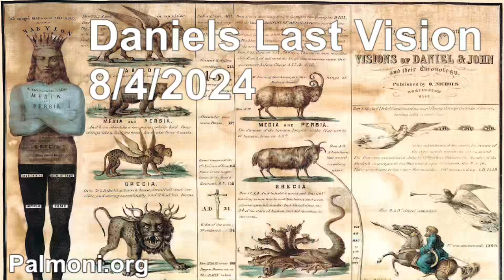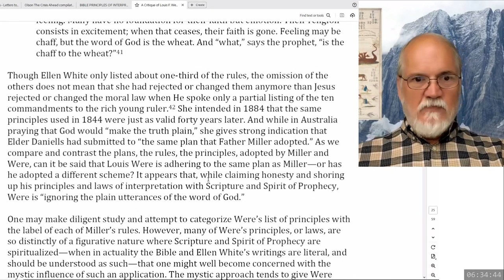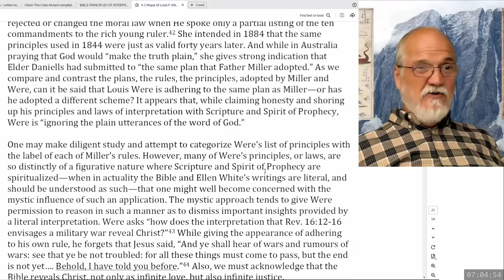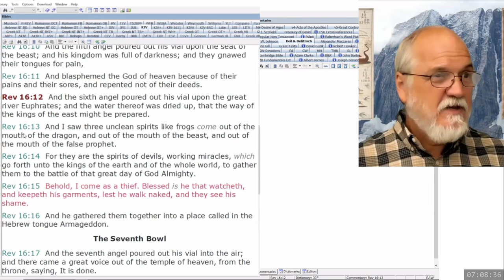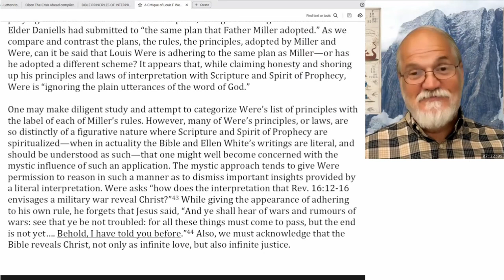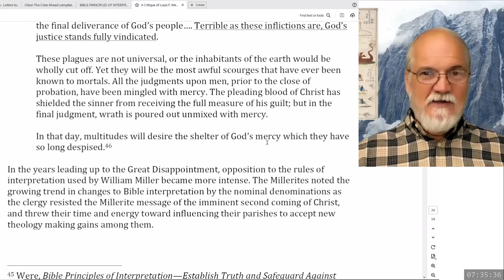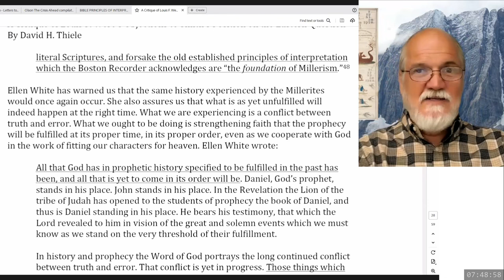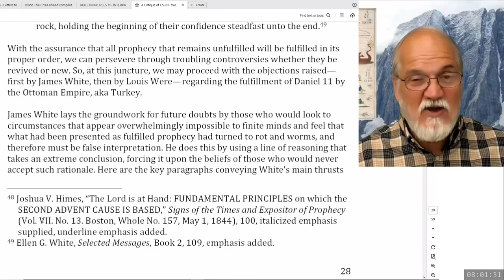2024 08 04 260. Daniel's Last Vision - Theodore Turner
Addressing David H. Thiele's method of discrediting Were and James White's views regarding Daniel 11:36-45, the limitations of hermeneutics and how to deal with people that we disagree with.